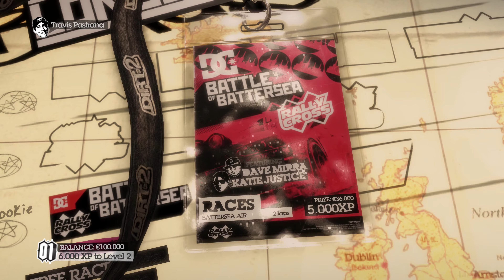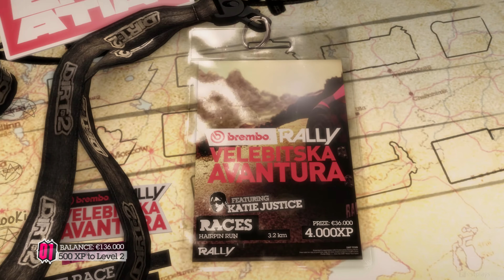Colin McRae: Dirt 2 (2009) - PC Gameplay 4k 2160p / Win 10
Try these if game is not working:
▪ dgVoodoo 2
▪ DxWnd

Colin McRae: Dirt 2 (stylised as Colin McRae: DiRT 2) is a simcade racing video game developed and published by Codemasters in 2009, first for the Nintendo DS, PlayStation 3, PlayStation Portable, Wii and Xbox 360, and then later for PC platforms (Windows, OS X). It is the first game in the series since McRae's death in 2007 and the last to feature his name in the title.[a] It is also the first and only game in the series to be available on a Nintendo home console and the last game in the series to be released on handhelds.

It features Ken Block, Travis Pastrana, Tanner Foust, Dave Mirra and Mohammed ben Sulayem. The game includes many new race-events, including stadium events. Along with the player, an RV travels from one event to another, and serves as "headquarters" for the player. It features a roster of contemporary off-road events, taking players to diverse and challenging real-world environments. The game takes place across Asia, Europe, Africa and North America. The game includes five different event types, plus three more "special" game modes. The World Tour mode sees players competing in multi-car and solo races at new locations, and also includes a new multiplayer mode. The sequel Dirt 3 was released in 2011.

░▒▓ PC Hardware ▓▒░

CPU: Intel Core i7 8700K
RAM: 32 GB
GPU: GeForce RTX 2080 SUPER
OS:  Windows 10 64bit

░▒▓ Recording HW/SW ▓▒░

Nvidia Share